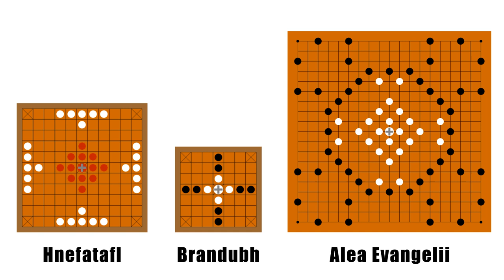Tafl, el juego de los Vikingos [DIY]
Aldo nos habla sobre el juego de mesa que jugaban los vikingos y se dispone a hacer el suyo propio.

Música: "We Made It" por Scott Holmes, usada con licencia CC Attribution-NonCommercial

Todas las imágenes usadas son libres de derechos.